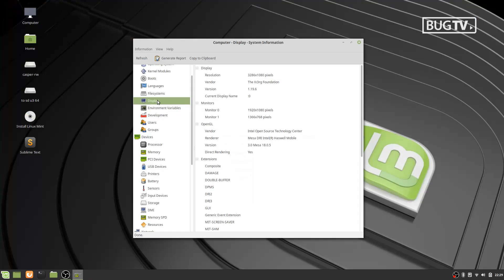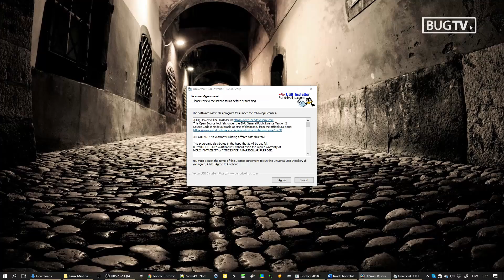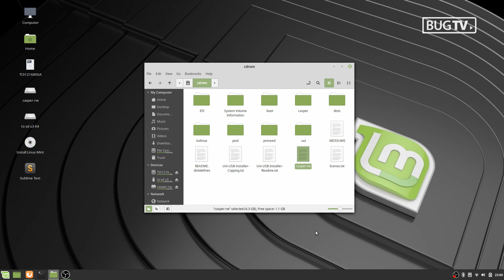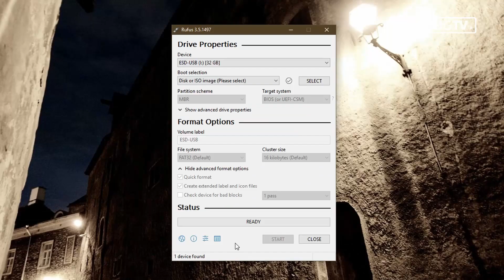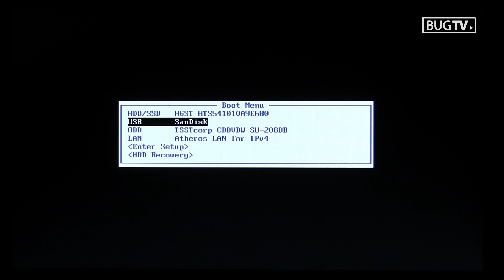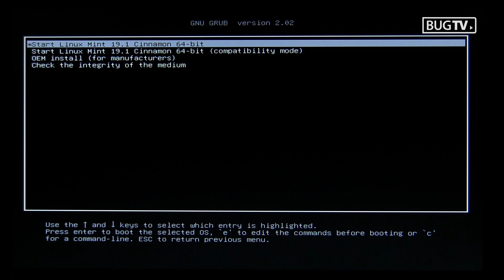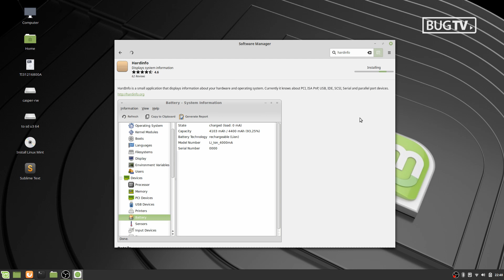Izrada bootabilnog USB sticka s live Linuxom! (How To Install Linux Mint To USB flash drive?)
Sadržaj
- Uvod [0:13]
- Preuzimanje ISO datoteke Linuxa Mint [0:58]
- Izrada bootabilnog USB sticka s Mintom [2:08]
- Koliki treba biti kapacitet USB sticka? [3:41]
- Bootanje u Linux Mint [4:05]
- Korištenje Linuxa Mint i korisnih programa [5:10]
- Instaliranje dodatnih programa [6:18]

Kod pokušaja rješavanja problema s računalom, povremeno preporučamo pokrenuti neku od live distribucija Linuxa. To su distribucije koje se ne trebaju instalirati na računalo, nego se mogu pokrenuti s USB sticka ili DVD-a. Pokretanje live distribucije Linuxa omogućava više stvari. Ako neka komponenta ne radi pod Windowsima, a radi pod Linuxom, možemo pretpostaviti da je komponenta ispravna, te da je mogući krivac driver za tu komponentu pod Windowsima. Linux nam omogućava pregled situacije s particijama, pristup datotekama na računalu, dakle u nekim slučajevima možemo napraviti backup datoteka kad se Windowsi ne mogu pokrenuti pa onda dalje rješavati problem sa samim Windowsima.

Za instalaciju Linuxa Mint na USB stick koristit ćemo Universal USB Installer